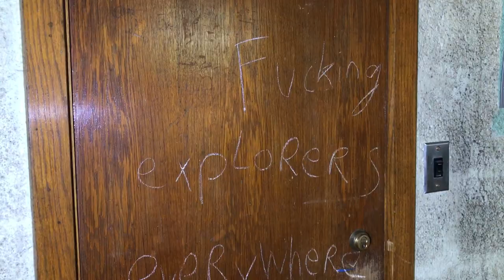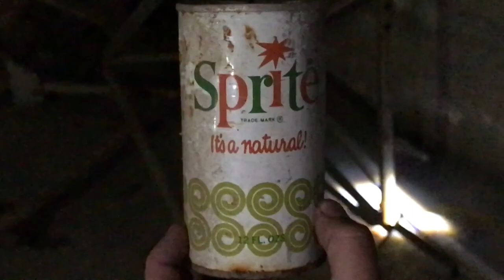Chronologically Joel: July 23, 2017 | LOSTtoTIME Lew Wallace High School Vlog 11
Picking up Mark for a day of adventure, some guy tells us of future plans for Tony’s neighborhood, we go to Lew Wallace and run into some random kids looking to explore so we played tour guide, we found the cat-walk and plenty of other rooms we’ve never been in, Tony tries to grab a beer with his foot, Sawyer and Maddy playing, Game of Thrones viewing party next door (where Amanda made dragon eggs), and I tell Maddy to go home.